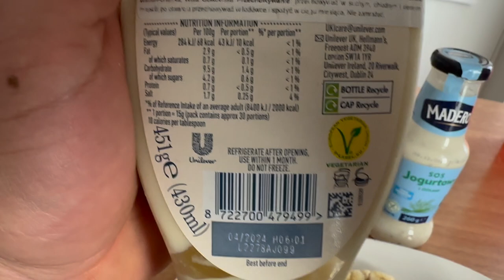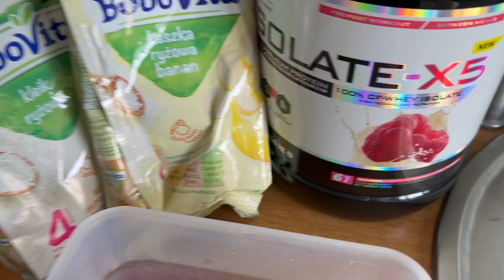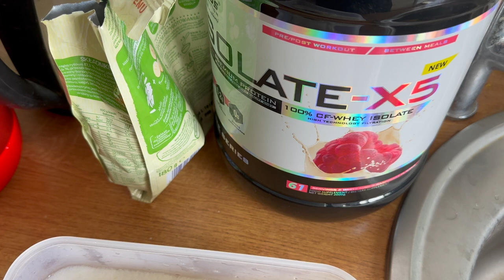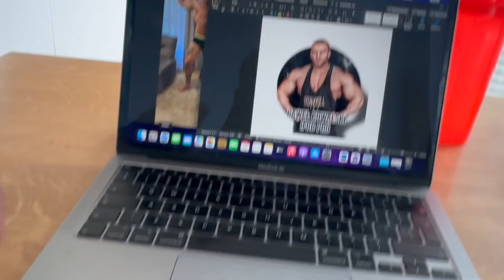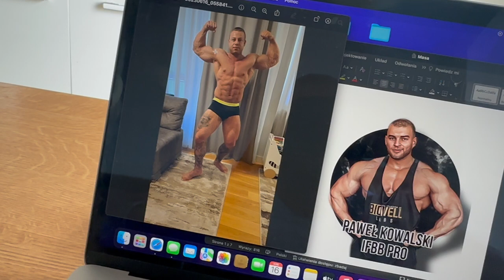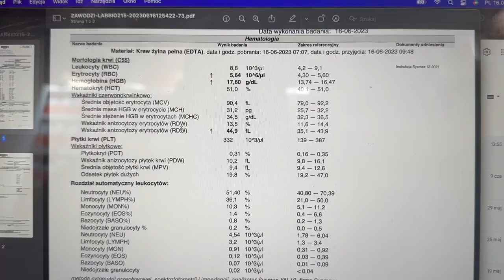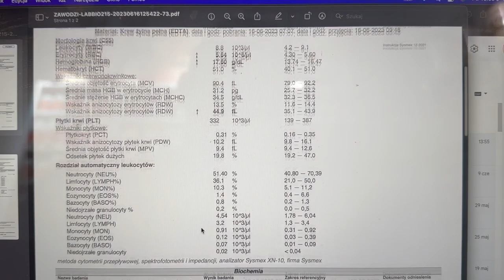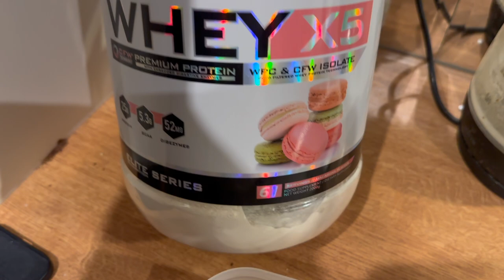DZIEŃ JEDZENIA - MINI-CUT | BADANIA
Zapraszam na nowy materiał, zostawienie suba i łapkę w górę!

-prowadzenie online
-treningi personalne
-nauka pozowania scenicznego

Zapraszam na zakupy z kodem rabatowym "kowal10" otrzymacie 10% rabatu w sklepie BodyPowerClinic oraz BioWell Labs.